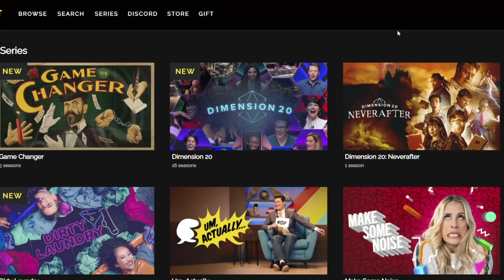Everything you need to know about Dimension 20's new season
This is in no way sponsored, but if Dropout would like to sponsor me, I'll take one Peppermint Preston plushie as payment, please.

Shot with a Sony Alpha a6400 Mirrorless Camera.
Music copyright Blizzard Entertainment and World of Warcraft ("Dwarven Tavern 1").